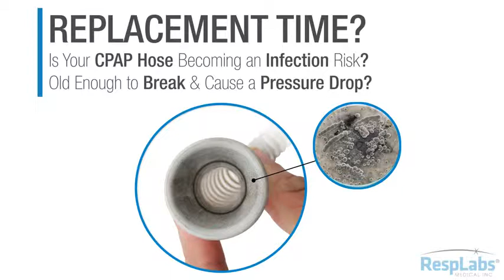So Handy! CPAP Hose, Black-Out CPAP Tubing — The Original 6 ft. Tube by RespLabs Medical .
ILTHY, OLD, PET CHEWED CPAP TUBING: Replace It Quick And Breathe Easy.
WITH THE ORIGINAL BLACK OUT CPAP TUBINGⓇ: Fits All CPAP and BiPAP Machines.
ALL ORDERS INCLUDE: CPAP Travel Wipe + Bonus Best Selling eBook with 100+ CPAP Comfort Hacks.